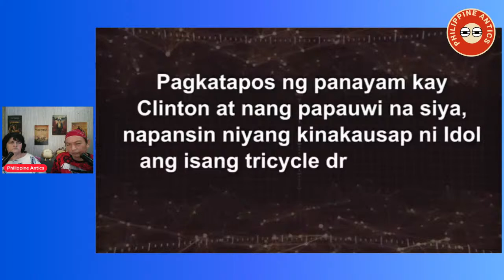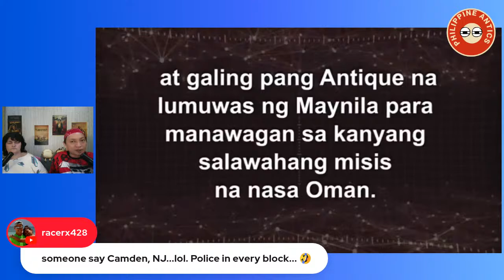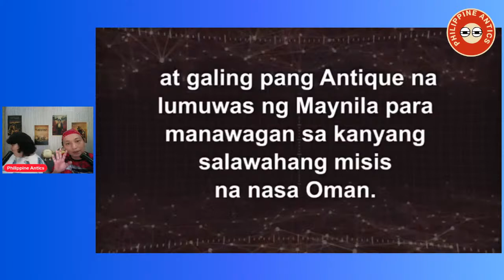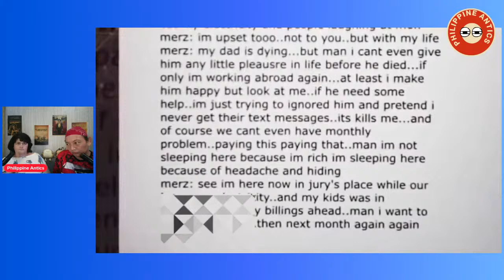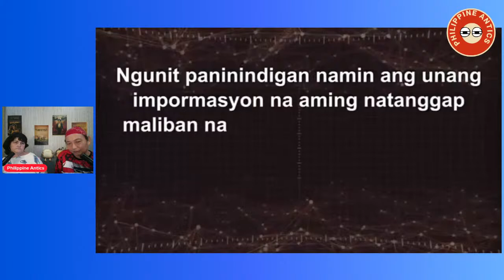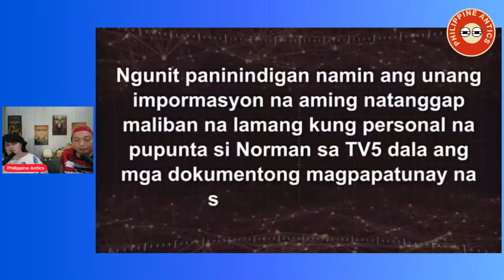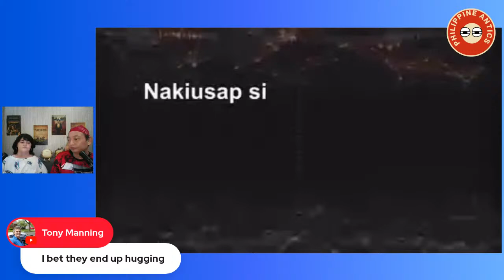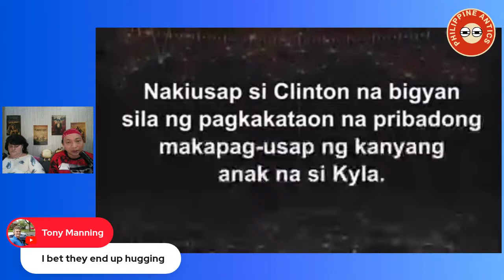Filipina Has 2 husbands/2 sets kids/ Expat LOST Farm, Condo, 13 million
🔴Another Filipina Cheating case again, Woman is a big time cheat in every way, We will react live, and have a panel on this today. This is going to be a dang good show.

 WE 100% are the ONLY American Expat wife and Native Filipino Hubby Livestream vloggers living in the Philippines for over 3 years.  We have a live stream panel and guest, so drop in we want to hear from you.

How To Join Us on Our Lives, Be heard
Click on link provided in chat during live stream follow prompts.

Rules of Our live stream Panels and as a Guest***
No name calling no cussing, be Respectful
Follow youtube Guidelines please
Check your Audio/must have loud and clear device

We are raw, real and original . Fun & Sun , with a side of salt about life and expats.
We have over 1000 videos on life here, interviews, expat help, some of our personal life, drama, and real life here. We also cover expat vlogger life, youtube and more.

 But be warned, we're not afraid to keep it real and will offend most because truth hurts and fantasy is where some like to live and hide. We'll tell you the good, the bad, and the hilarious things about life here,.

 So buckle up, and get ready for a rollercoaster ride of Philippine Antics! We'll laugh, we'll cry, yell and we might do an interview or 2 , but through it all, you'll see the heart and soul of this country and the love that keeps us going.

G&H

Livestreams every Tuesday, Thursday, Saturday 9am or 10 am Philippine Island time.
Weekly videos release every Friday.
Monday, Wednesday, Friday 9pm or 10pm Eastern/Florida or 6pm or 7pm Pacfic California.

Philippine Antics Drama Merch makes you Smell like Higher Self Filipino style

And since we share affiliate marketing strategies with you all  , naturally our content may contain these affiliate links for products we use and love . if you click on these links we may earn money or commission and it is helpful for our channel .

This based on our experience and  We debate, commentary, discuss, bring updates and discuss life in the Philippines and United States. Our sources are news outlets, members, video on media, the source and witnesses. Our opinion, discussion statements are just that . These are our thoughts Experiences, and Opinions, and your outcomes may be different then ours. Life, Laws and more may change also, Be diligent .